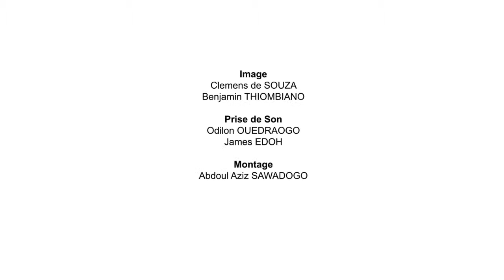CN vidéo J10 720p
Fespaco, 50 ans après
Joël Misseboukpo et Pazouknam Jean-Baptiste Ouedraogo
Comment se transmet le témoin ?
Clap Noir Video Jour 10